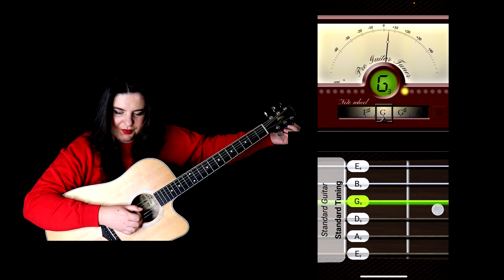HOW TO TUNE A GUITAR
Even the best guitarist who's guitar is not in tune will sound crap.
Don't be one of them and always make sure your guitar sings perfectly.
Also is useful to know that the sounds come in order:
C D E F G A B C.
♭ - THIS LITTLE "b" means slightly lower
♯ - THIS HASHTAG means slightly higher